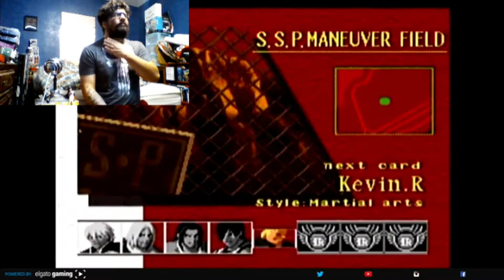LET'S PLAY - Fatal Fury: Mark of the Wolves - Grant Arcade Mode Playthrough (Dreamcast)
Fatal Fury: Mark of the Wolves is the latest entry in the Fatal Fury fighting series by SNK and it is definitely my favorite in the Fatal Fury series. It takes place 10 years after the events of the original Fatal Fury and I love how well this game plays. The Sega Dreamcast version is the only version that the game is referred to "Fatal Fury: Mark of the Wolves." It is widely known as "Garou: Mark of the Wolves." Personally, I prefer the Fatal Fury title. "Garou" means "werewolf." That title signifies its' place within the Fatal Fury series. In this video, I play through the arcade mode with the sub-boss of the game, Grant. Enjoy!

PSN: AJ_rules
Xbox Live: AJroxmySox
Switch Friend Code:
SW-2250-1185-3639